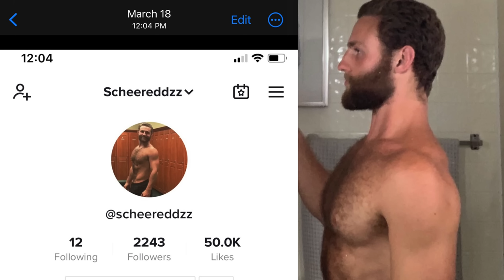Shaving My Beard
I've learned a lot while not shaving for the last year. Patience is a virtue and I must say this was one of the most difficult challenges I've completed. Here's a brief summary of how my beard and brand have evolved over the past year. I hope this inspires you to embark on a journey of self discovery and personal development.